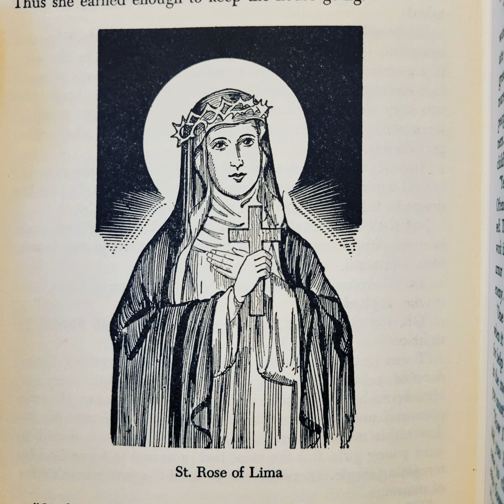Saints for Home & School 2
Who are the Saints? How did they become so helpful, kind and loving to God and neighbor? We will find out in these short stories by Thomas Melady. This chapter has St. Francis Xavier, St. Elizabeth of Hungary, and St. Gertrude.